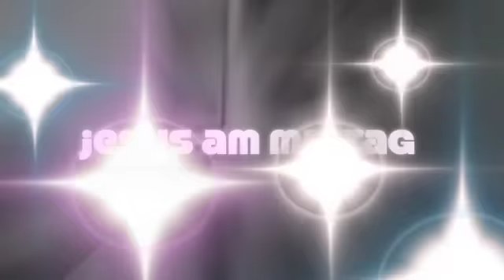GEZ - Spieß umgedreht!! Die Rache des MobDeZuma...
Einladung zu einem lustigen Spielchen für webseiteninhaber:

wer mitspielen möchte, setzt ein schreiben an die GEZ auf, und stellt für jeden GEZ-rechner (egal ob mit dem internet verbunden oder nicht) 17,50 € pro Monat in Rechnung, und zwar PRO domain, weil mit diesen Rechnern ja genauso EVENTUELL unsere Seiten angesurft werden KÖNNTEN wie mit Radios und Fernsehern "öffentlich-rechtliche" Sender!

ich denke wenn nur hundert solcher Rechnungen bei ihnen eingehen dürften die GEZ-sklaven an der entsprechenden stelle was nettes zu tun haben... ♥♥♥

vergesst nicht, 2 Wochen Frist einzuräumen und nach Ablauf dieser 2 Wochen MAHNUNGEN zu schreiben und mit dem Anwalt zu drohen :D:D:D
aber seht es bitte explizit als SPIEL, das hier hat nichts mehr mit Kampf zu tun... letztlich geht's um umsetzbare Möglichkeiten, einfach mal was anders zu machen.

also ich hab das 2007 so gemacht und seitdem nichts mehr von denen gehört.